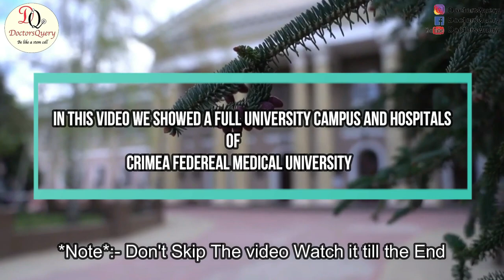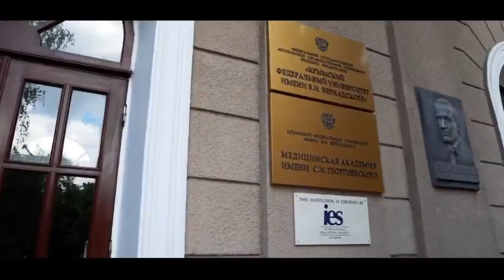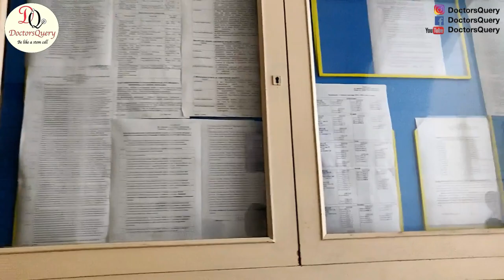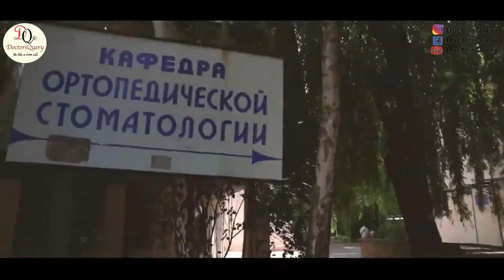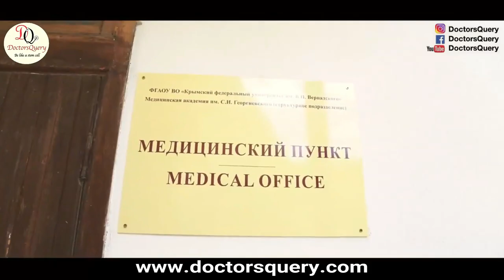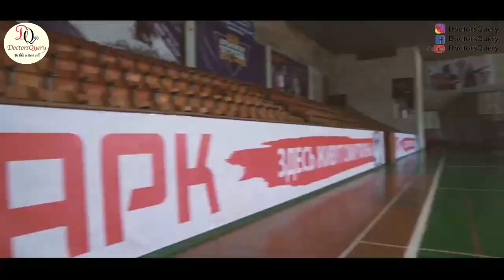Crimea Federal Medical University: University Tour with DoctorsQuery Students|Campus| MBBS in Russia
Hi In This Video You can see University Campus of Crimea Federal Medical University and Hospital Associated with Crimea Federal Medical University,Russia. We Showed a University Tour of Crimea Federal Medical University with Doctors Query Students, When New first year Students will reach here in Crimea Federal Medical University, we are guiding them and showed a University campus, lecture hall, Anatomy department of crimea federal medical university, Russia.  so that students Can't face any problem while attending classes in first year.

We (DoctorsQuery) are a team of Medical Students Studying MBBS in Russia and in some other medical universities in abroad. We are helping students to provide most genuine information regarding mbbs Abroad Like Russia,  Kazakhstan, Uzbekistan, Georgia, Philippines , etc.
And If  you want to know what are the measures you should keep in mind while applying for MBBS in Abroad or MBBS in Russia. We will provide you most genuine Information regarding MBBS in Russia and MBBS ABROAD and about hostel life in Abroad.!!